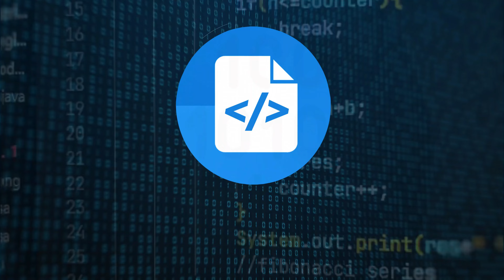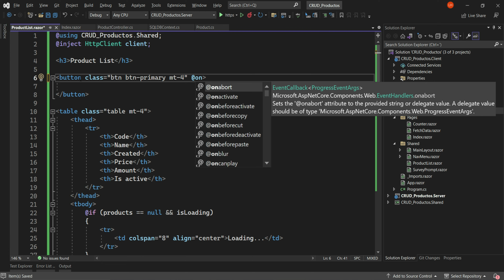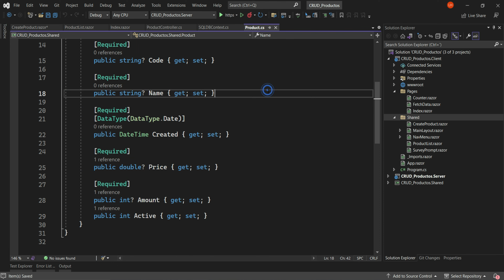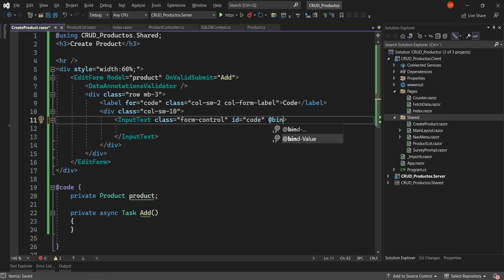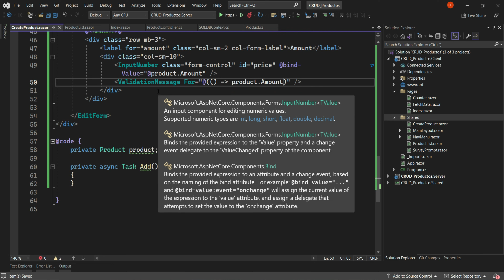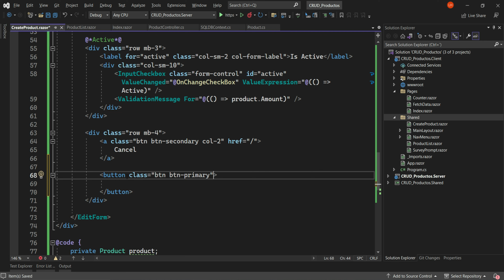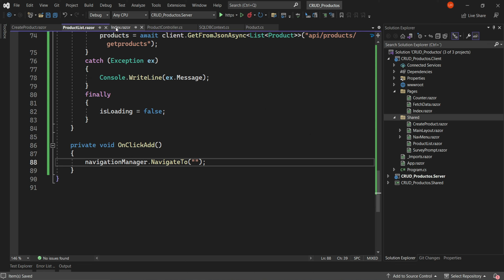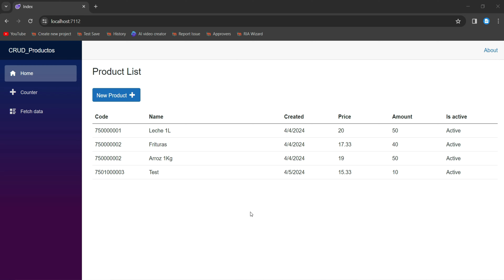3. Alta 💻 | CRUD en Blazor Web Assembly ✅ | Entity Framework 💻| SQL Server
Si el contenido te ayuda o es de tu agrado puedes apoyar al canal